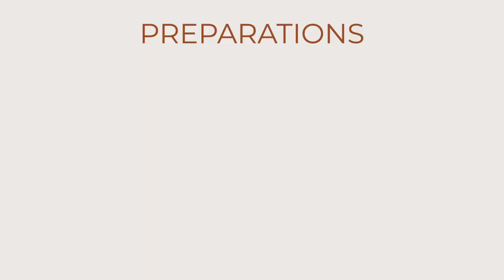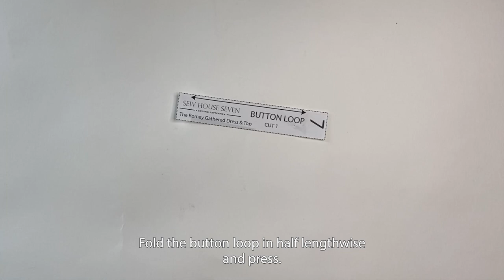Romey Gathered Dress Tutorial - Sew House Seven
Introducing the Romey Gathered Dress & Top!

The Romey Gathered Dress & Top pattern is inspired by our beloved Remy Raglan pattern. Beginning with the signature (Version #2) Remy keyhole neckline and loose fit, we shortened the waistline into an elegant empire waist with a gathered skirt or peplum and billowy gathered sleeves at bracelet length. Both dress versions include patch pockets because our customers love pockets.
With its flowy and oversized fit, we would classify the Romey Gathered Dress and Top as "secret pajamas" that can be worn casually with sneakers, sandals or boots. Sew one up in a slinkier fabric for a more polished look!
The Romey is available in Standard sizes 00-20 and Curvy Fit sizes 16 - 34, both of which are included in the pattern PDF.